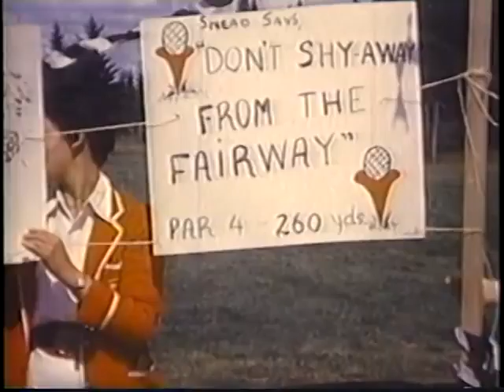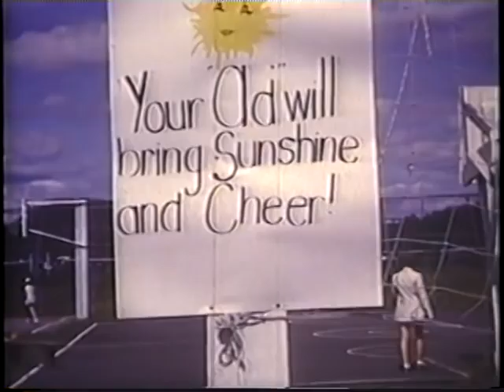Camp Hiawatha Movies 2 - Viewable on computer only, not mobile device.